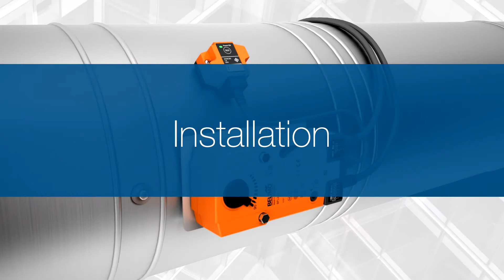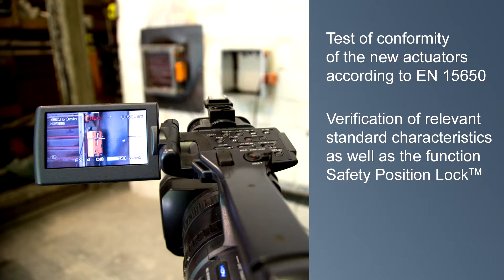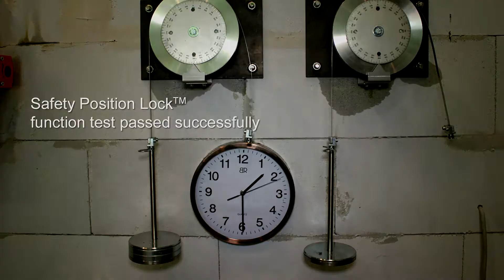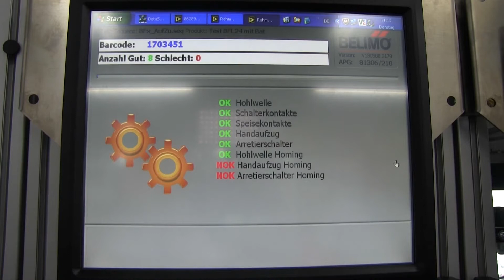Belimo: New range of fire damper actuators BFL and BFN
The new fire damper actuators BFL and BFN
with Safety Position Lock™.

In the field of fire protection you can rely on the new generation of fire damper actuators with Safety Position
Lock™. This new and patented solution holds the fire dampers reliable in the safety position in the event of fire,
and is integrated as standard.
Belimo offers a full range of actuators to motorise fire dampers cost-effectively.